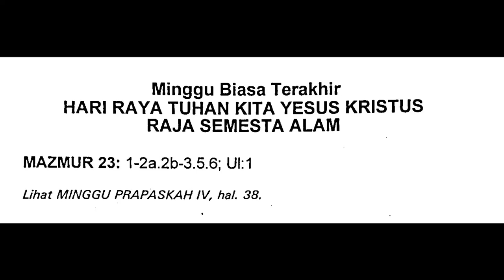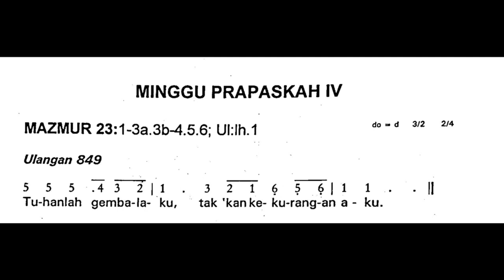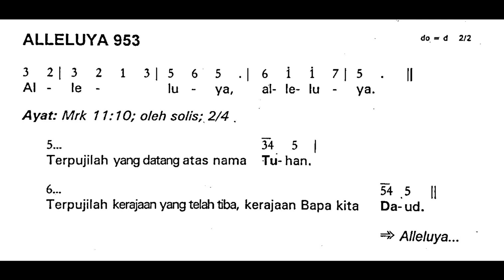[Edisi Lama] Minggu, 26 November 2023 - HR TUHAN KITA YESUS KRISTUS RAJA SEMESTA ALAM - Tahun A